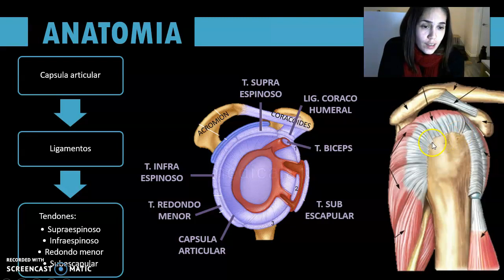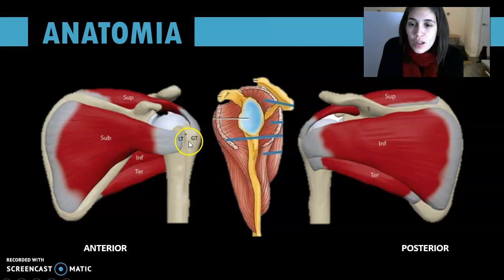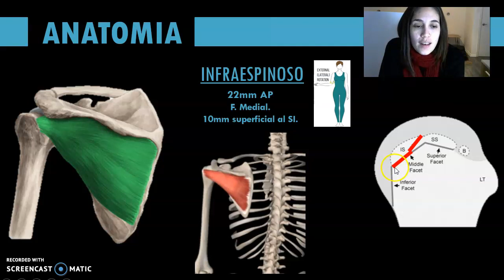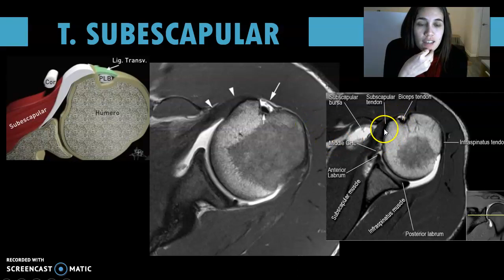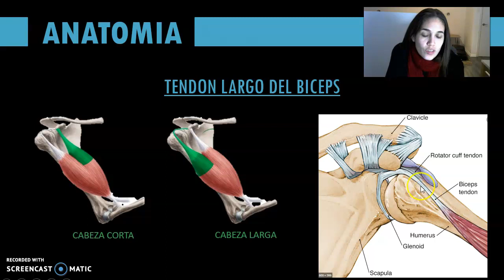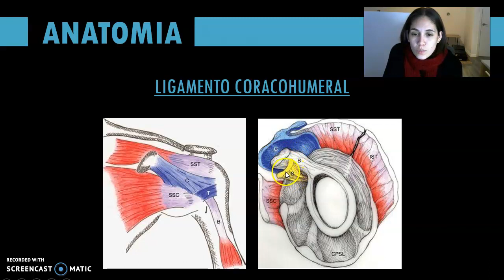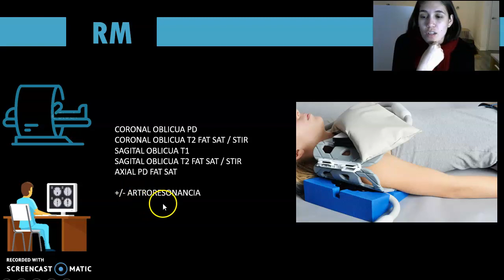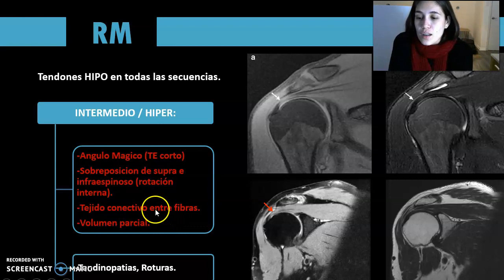Anatomia Manguito Rotador